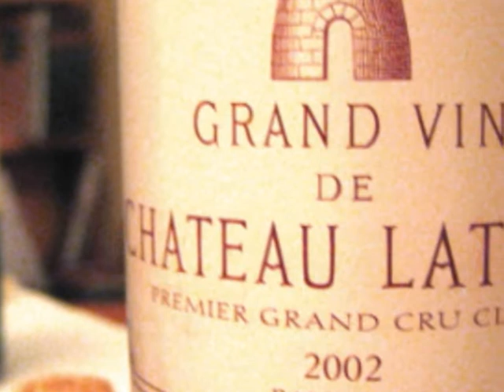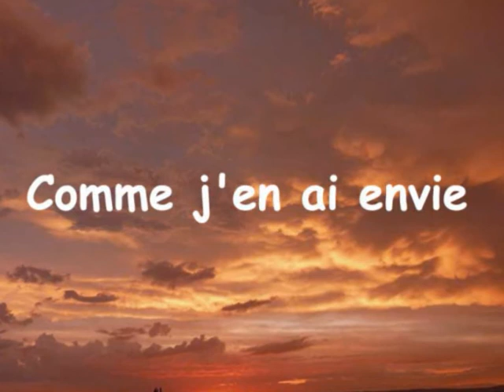Comme j'en ai envie.wmv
Testament tendre et philosophique de Pierre Vassiliu...